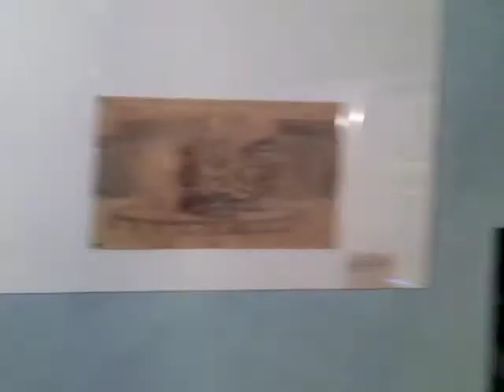Gaspar van Wittel. I disegni - Biblioteca Nazionale, Roma 2013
Chiamatelo come volete, van Wittel o Vanvitelli, ma è lui il capostipite del vedutismo italiano. Dalla sua maniera discendono i grandi veneti: Carlevarijs, Canaletto, Guardi. I disegni esposti fino al 13 luglio 2013 alla Biblioteca Nazionale di Roma offrono oggi nuovi spunti di interpretazione critica dell'influenza olandese sul Settecento.